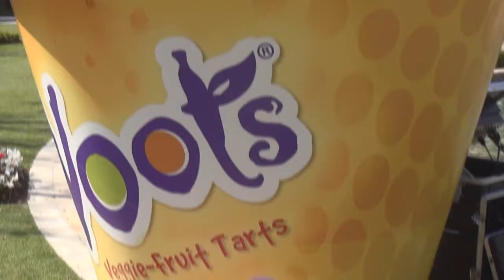Get Kids Growing - Importance of Fruits and Vegetables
Hollie Schultz of Baby Gizmo brings you along to a Voots Brand "Get Kids Growing" Gardening Event in Los Angeles.